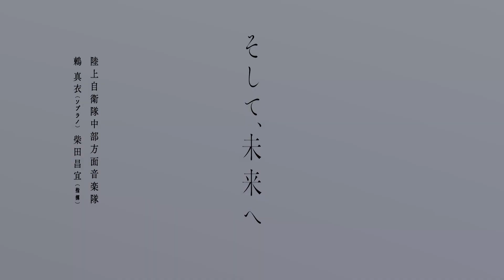陸上自衛隊中部方面音楽隊(ソプラノ：鶫 真衣 指揮：柴田昌宜) / そして、未来へ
心に夢を、瞳には希望を、さあ顔を上げて…
陸上自衛隊中部方面音楽隊 鶫真衣(ソプラノ)のCD第3弾。
明るく力強い音楽隊のサウンドに乗せた、まっすぐピュアな彼女の歌声が未来への希望を紡いでいく全9曲

陸上自衛隊中部方面音楽隊
ソプラノ：鶫 真衣 Mai Tsugumi
指揮：柴田昌宜 Masanori Shibata

【先行配信シングル】
組曲「Ray of Water」 第三楽章 Journey to Harmony(シングルバージョン)
先行配信中！
COKM-42639

【アルバム】
 『そして、未来へ』
2020/6/3発売

■CD(DISC1)
1.栄冠は君に輝く
2.火の鳥
組曲「Ray of Water」
3.第一楽章 海神
4.第二楽章 虹の子ども
5.第三楽章 Journey to Harmony
6.旅立ちの日に
7.波雫(なみだ)
8.World Dreams with Chorus
9.日本の四季(早春賦～浜辺の歌～赤とんぼ～ペチカ)
10.威風堂々
11.そして、未来へ(オリジナル曲)

■DVD(DISC2)
1.そして、未来へ
2.組曲「Ray of Water」第三楽章 Journey to Harmony

CD+DVD：COZQ-1657-8 / ￥3,500 (税抜価格 ￥3,182)

※ミュージックビデオの撮影は2月に行われました。
※撮影協力: 那須野ヶ原ファーム